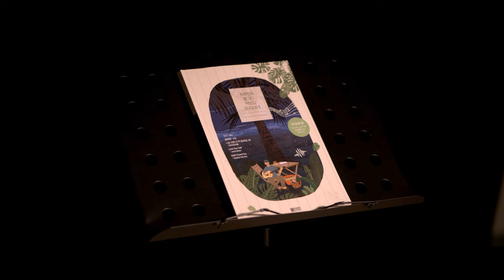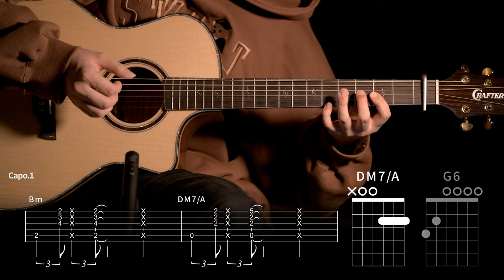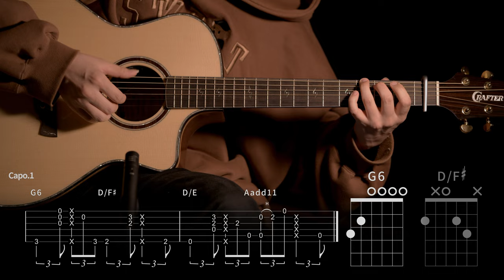654.김예안 - 그때 우리 기타커버【★★★★☆】 | Guitar tutorial |ギター 弾いてみた 【TAB譜】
Guitar :  Crafter KGLX 5000ce LTD
Capo : G7th Nashville Steel String Capo Black
Mic : akg p170
Audio interface : UR44
Camera : Sigma FP